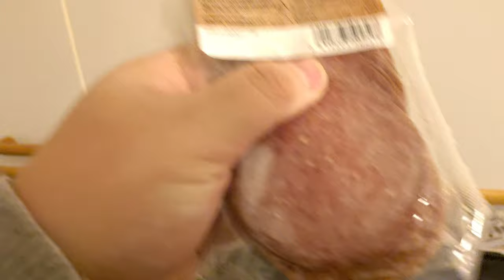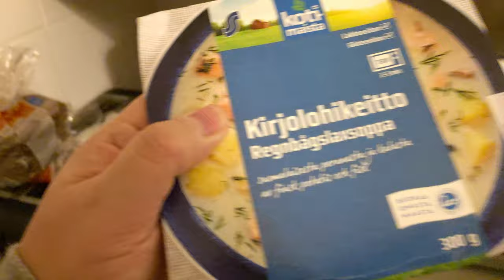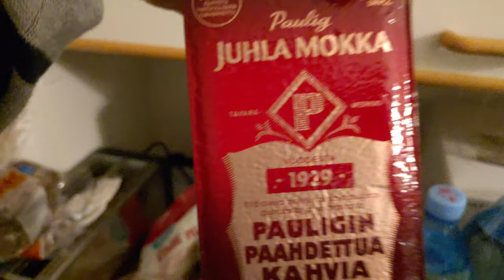Turhaakin turhempi kauppakassivideo 🛍️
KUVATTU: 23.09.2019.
Tämä oli pikainen elintarvikeostosten esittely. Kauppana S-Market Jokioinen.